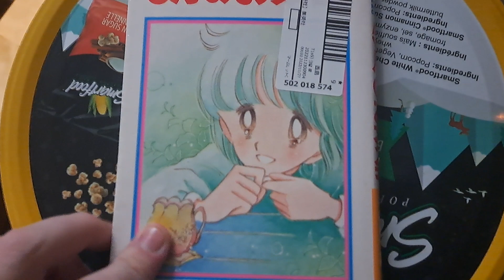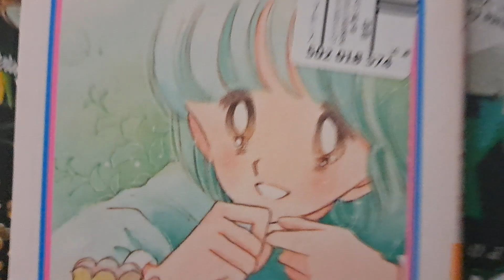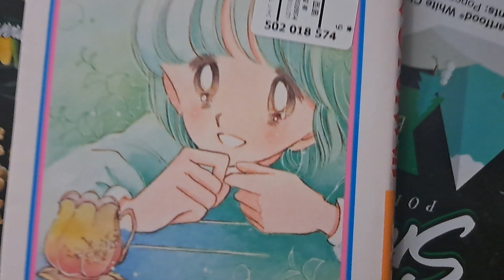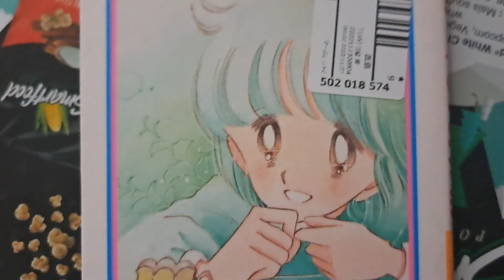F*ck Roblox! I am shutting down this sh*tty game!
Read a book retards.